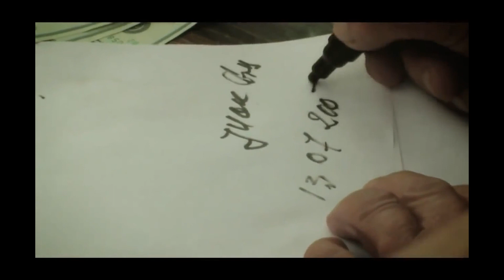✨ Toni de la Brasov ✨ Formatia Regala ✨ Sa auda orisicare ✨